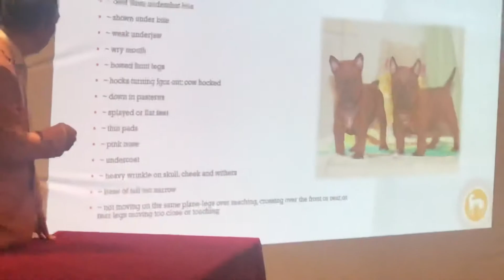Nr 24 CQD Seminar Netherland 2019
⛩ᴮᴬᴹᴮᴼᴼ ᵀᴬᴵᴸ ᴷᴱᴺᴺᴱᴸ
The rarest dog in the world - The Chinese Chongqing Dog.

Described as being as rare as the Panda, in 2006 only 200 remain in the world . Fun, feisty and charismatic - the cheeky Chonqing dog is slowly making a comeback.A Landrace wild Origin dog breed from Sichuan .Many of our Video are from our Sichuan trip and showing rural breeder ,far from City and Civilised world. Chongqing dog is ancient breed not made by Humans. Since 2018 CQD become extremly wanted and huge hype around the world. Team behind ⛩ ᴮᴬᴹᴮᴼᴼ ᵀᴬᴵᴸ  the fourth-generation breeders of the ancient Chongqing Dog breed. These dogs can weigh about 15-20 kg and sell for up to € 10,000, Chongqing dog is one of the most expensive dog on our planet .
Bamboo tail dogs are Certificated by FCI , 🧬 DNA test 🔬 confirmation of ancient purity ( 100% free of western world dog crossing) The mostly-female crew is at the forefront of resurrecting the ancient breed that was used for hunting and guarding in Ancient Han Dynasty times. Bamboo tail Kennel owners Olesia ( Lesya ) and Markus have been working with native Chinese Breeder & Kennel , CKU & FCI experts , breeding and training these dogs for over a decade. This Ancient aboriginal dog with fantastic journey from Village dog to Landrace and finally from 2022 fully member of 🌐FCI G2 the Chongqing dog , ancient Molosser from Sichuan.

📍Austria , Vienna , Central Europe

We speak Русский , English , German and Portuguese

⚙️ chongqingdog ⚙️ ⚙️ bambootailkennel ⚙️ bambooCQdog ⚙️ китайскийчунцин 💢 китайский чунцин 💢 Чунцинская собака 💢 собака чунцин бульдог

🔴 The Chinese native Chongqing dog is an ancient molosser dog , unique breed which thought to have been in existence since the Han dynasty in China for more than 2500 years. Modern CQD DNA tests pointing incredible wild dog Origin.The origin of this breed which you have probably never seen is Sichuan valley region where located in the mountain area of southwest China, the endless bamboo forest , surrounded by Tibet mountains. For separating from outside world, this breed forms its unique appearance and temperament in the long term of natural evolution. Few people know the breed in the world. It is even rare in China, Chongqing dog the Sichuan  Molossr or CQd are currently listed as one of the most expensive dog breeds in the 🌎 world.They are very rare dogs , and truly exotic dog , almost extinct breed of dogs. To date, there are about 2000 members of the chongqing breed in China, EU and Russia less than 100 and USA over 20 . They are very friendly, calm animals, get along well with children. One of the main advantages of the breed is the life expectancy – up to 19 years. The average price for puppies of the Chongqing dog  3500 $, Adults from 7000 $, Top dogs up 15000 $.Only the dogs with DNA 🧬 Test are really precious and wanted , CQd are currently in G11 🌐 FCI . We welcome anybody who are interested in this breed to visit our breeding Kennel only 15 min from Airport Vienna or 20 min from Vienna Downtown 🌃. ⚜️